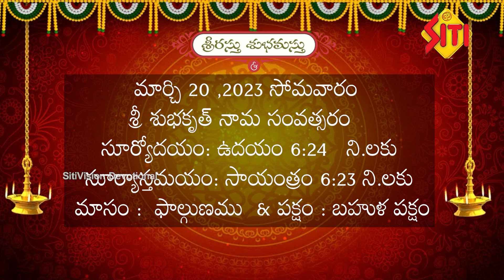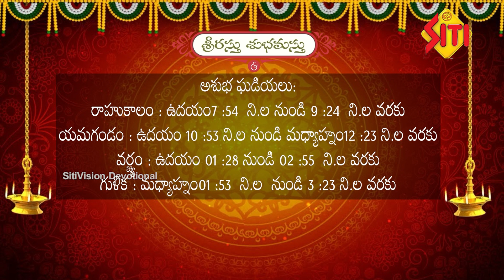పంచాంగం | 20-03-2023 | శ్రీరస్తు శుభమస్తు| panchangam | Siti devotional